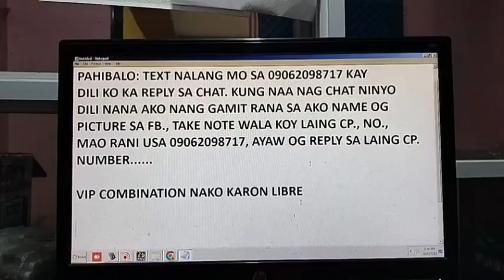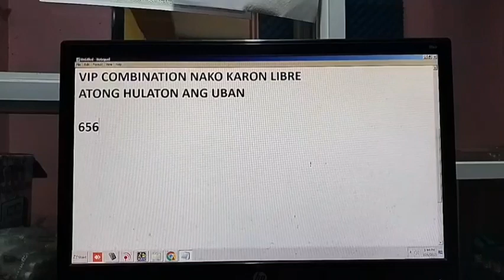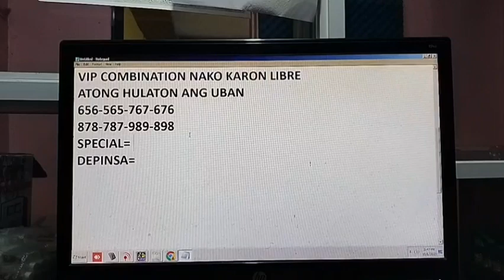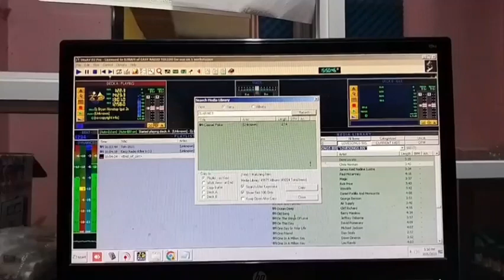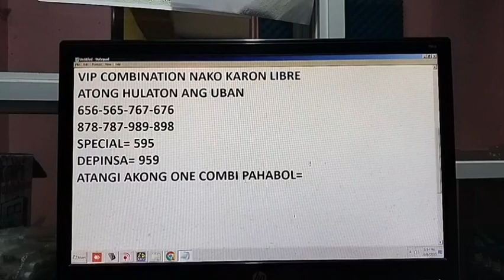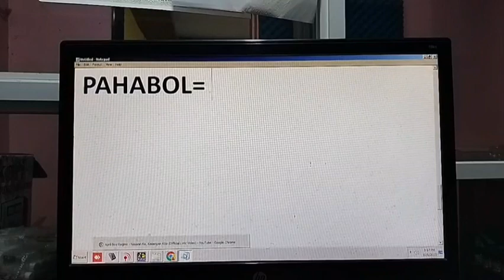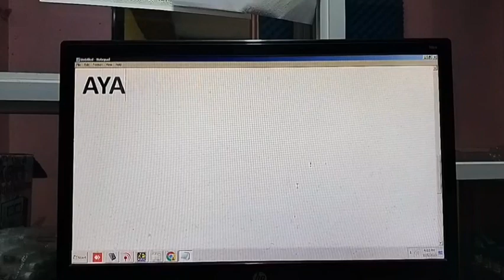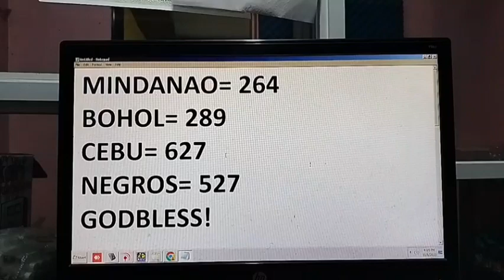BAgdoki,kay malipay jud ka😱